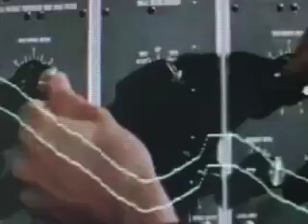AND THEN THERE WAS DRUMZ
Heavy-duty prehistoric rockin' beats Remix of COZY POWELL "And then There Was Skin" Thanks to the stars of youtube who unwttingly appear in this video. Audio contains cozy powell sample "`And Then There Was Skin"